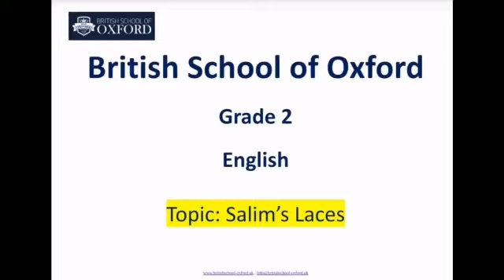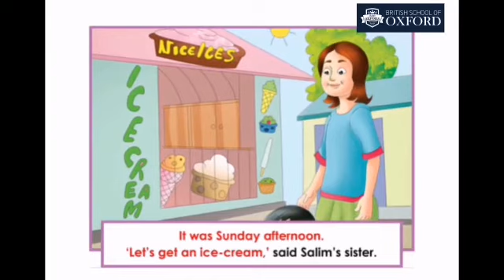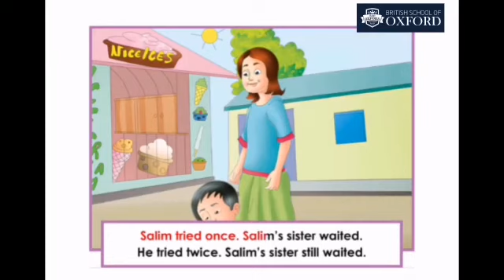Grade:2#English:Salim,s laces